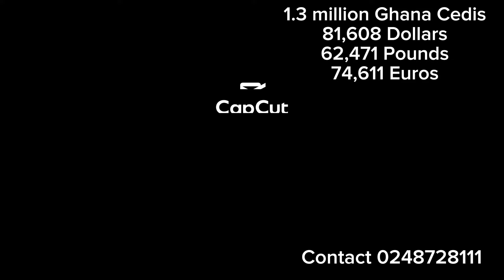The most classy building for sale at Tech Appiadu, KUMASI